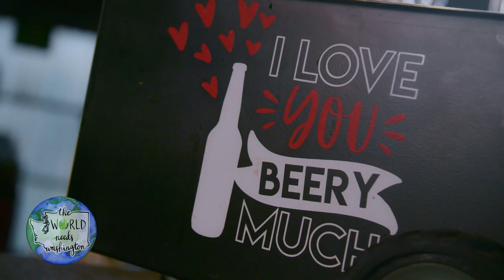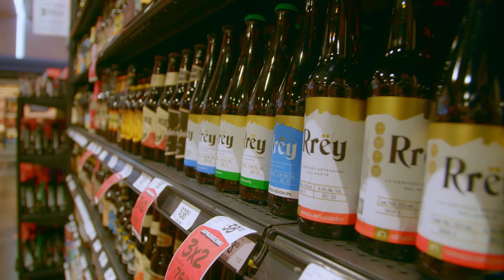Brewing in Mexico I Washington Grown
From the bustling streets of Mexico City to the tranquil countryside, we meet passionate brewers who are pushing the boundaries of taste and craftsmanship. Learn about the diverse range of ingredients used in Mexican brewing.